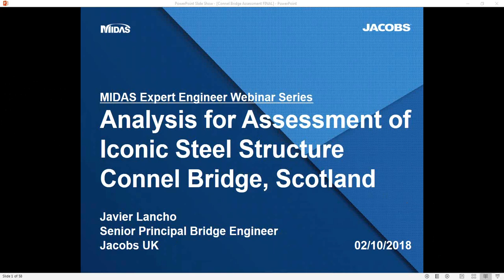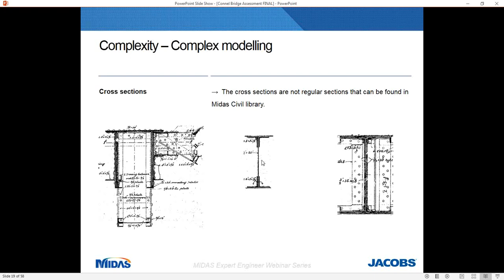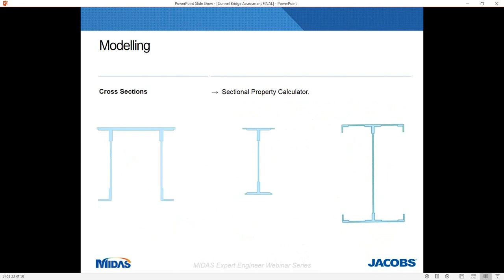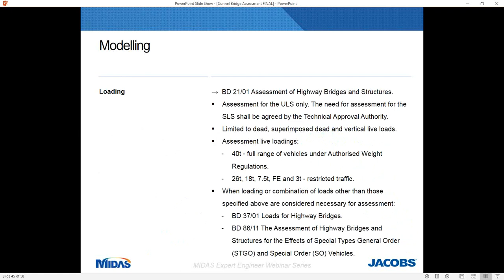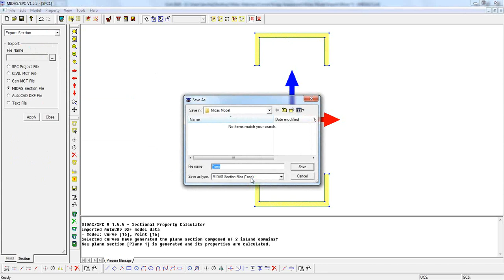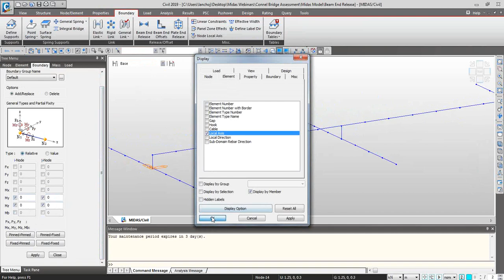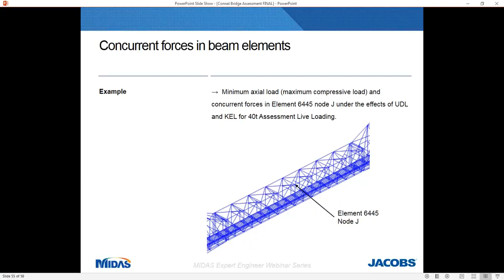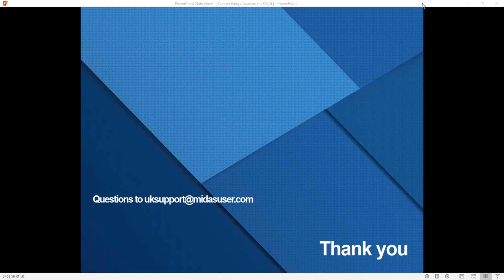[MIDAS Expert Engineer Webinar] Analysis for the Assessment of Iconic Steel Structure- Connel Bridge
[MIDAS Expert Engineer Webinar]
Analysis for the Assessment of Iconic Steel Structure- Connel Bridge, Scotland by Javier Lancho from Jacobs Glasgow

Connel Bridge is an iconic riveted steel structure built in 1903 for rail traffic which currently carries the A828 over Loch Etive after a composite steel and concrete deck was installed in two phases, in 1957 and 1967. It comprises a complex geometry, non-standard cross sections and complex connections of the deck to the truss structure. Jacobs UK was commissioned in 2015 to carry out an assessment of the bridge live load capacity. This webinar will present the key Midas Civil features that were used for the project. This webinar will be informative for those engineers who have any interest in the use of day-to-day Midas Civil functionalities in order to address analysis models for bridges.